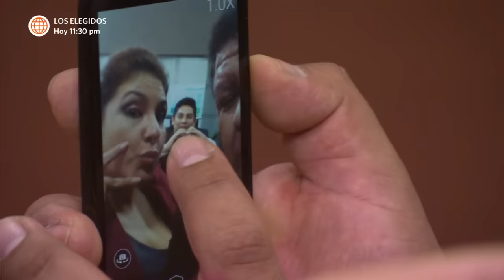Al Fondo hay Sitio 6: Joel comienza a trabajar como chofer de Fernanda (Capítulo n° 283)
¡TRABAJO HONRADO!
Después de que los papás de Cayetana quisieran separar a su hija de Joel, el decidió comenzar a trabajar como chofer con Fernanda.